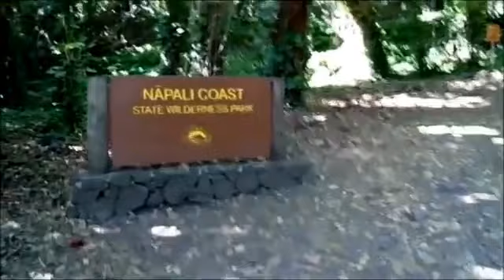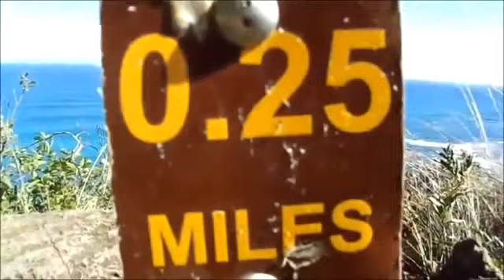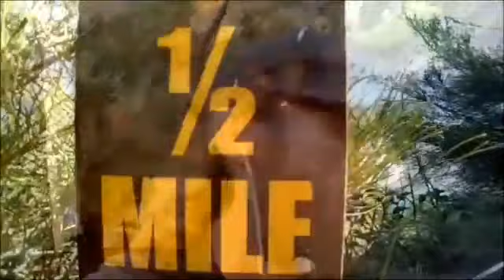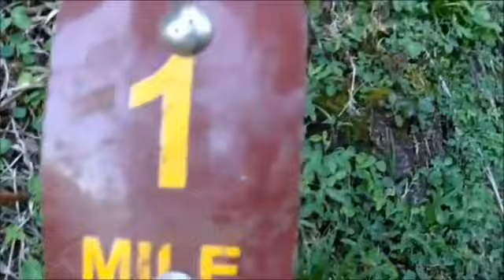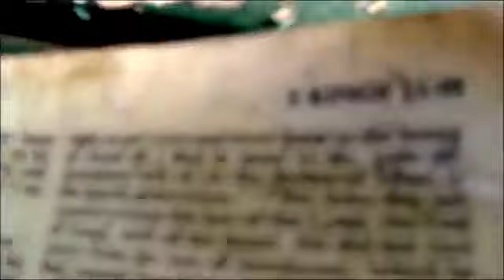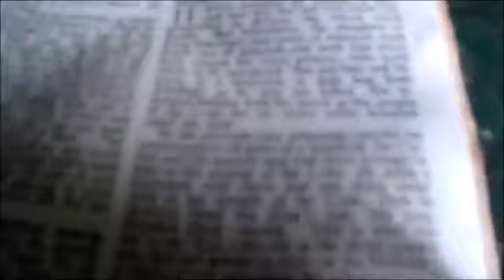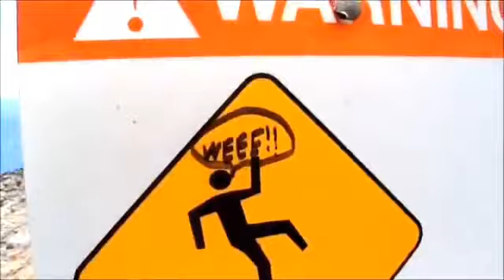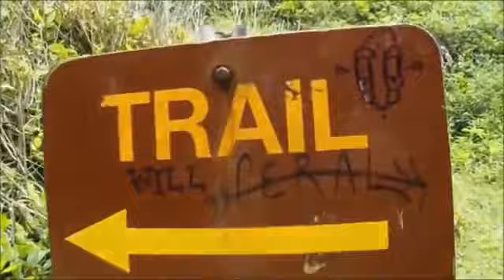KRAZY REDZ RETURN of the KRYSTAL SKULL of KALALAU Part 1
I've walked on through the Horizon, to the other side of the blue...